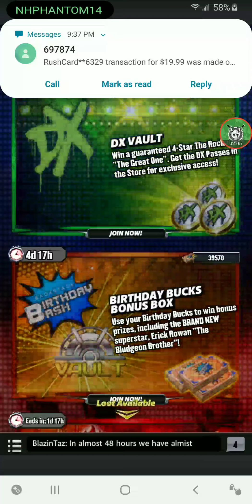WWE CHAMPIONS: RANDOM PULLS